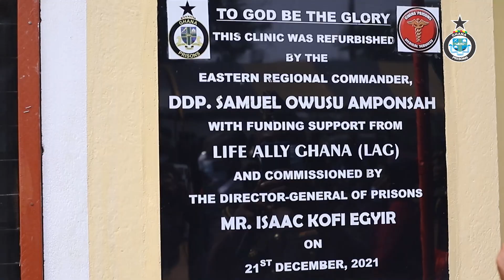Ghana Prisons Service: Commissioning of Nsawam Prisons Hospital (Annex)